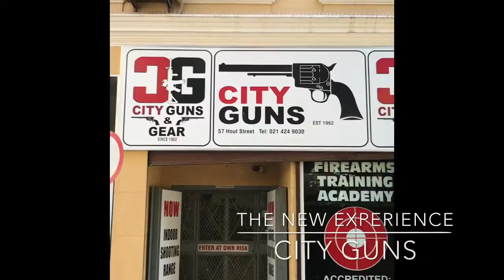طلق في كيب تونShooting experience in Cape Town•”South Africa”•Assault rifle 223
Hi guys this ma first video N ma channel , hope U enjoy N that ,,,,, Special thanks for City Guns PTY Ltd. N Cape Town ,,,,, November 2017

Cameramen: ma brother from another mother Adel،

Add me on Snapchat! Username: abdulelah5050